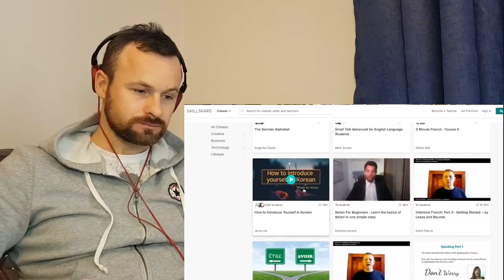Australia States & Territories Explained, Geography Now..SCOTTISH REACTION!! 🏴󠁧󠁢󠁳󠁣󠁴󠁿🇦🇺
The Donfather Reacts..
Credit to Geography Now for the video